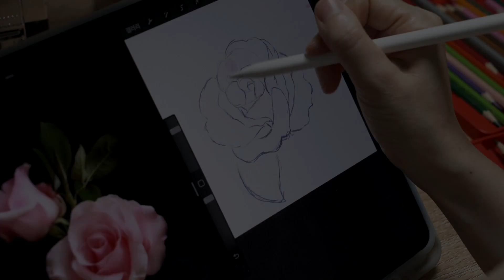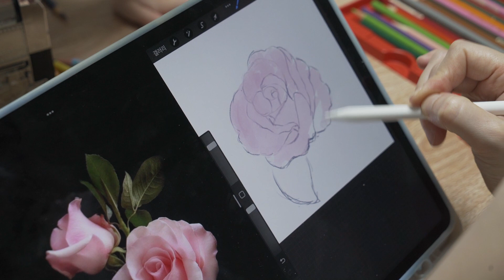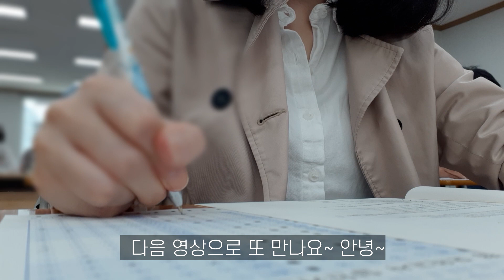8년만의 출근준비 자격증 공부하는 주부/ 결국 찾아온 격리생활/ 베란다 종이커튼 달고 족발 먹는 주부 일상 브이로그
인스타그램

💕영상 속  '뭐라도해야지'가 사용중인 제품의 링크를 남겨요.(모든제품은 광고가 아닌 제가 직접 구입하고 사용중인 물건들입니다.) 최저가는 아닐 수 있습니다.
해당 링크를 통해 상품을 구매하시면 쿠팡파트너스활동을 통해 일정액의 수수료가 '뭐라도 해야지'에게 제공됩니다.

끌레오 펠리시아 세라믹 식탁(저는 8인사이즈예요.)

*가전제품은 국내A/S가 가능한 제품의 링크를 남겼어요.
검색 후 필요에 맞는 제품을 구매하시길 바래요.

빵만들때도 요리에도 맛있는 무염앵커버터 2개

쿠팡 파트너스를 시작하신다면 추천인으로 저의 아이디 'AF3308921'를 넣어주세요.^^

뭐라도 해야지는 다양한 번역을 기다리고 있습니다.